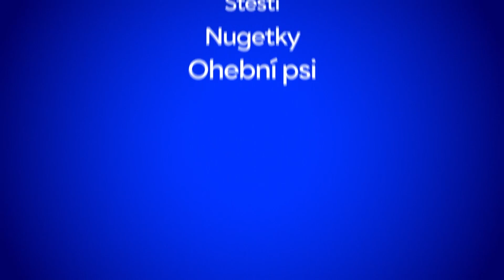Sledujte oblíbené rodinné pořady na platformě Max! 💙 | Cartoon Network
Užijte si nekonečnou zábavu s oblíbenými rodinnými pořady na platformě Max! Prozkoumejte široký výběr oblíbených titulů pro všechny věkové skupiny. 💙⭐

Na své si přijde opravdu každý. Ať už máte rádi animovaná dobrodružství v seriálech Gumballův úžasný svět a Mladí Titáni do toho! nebo nadčasovou klasiku, jako je Tom a Jerry, Looney Tunes či Harry Potter. Tak na co čekáte? Podívejte se na své oblíbené pořady na platformě Max ještě dnes.

Mrkni se na kanál Cartoon Network na YouTube a najdi zábavné klipy a videa: Gumballův úžasný svět, Craig od potoka, Mladí Titáni, do toho!, Mezi námi medvědy, Mezi námi medvíďaty, Ben 10, Čas na dobrodružství, Clarence, Normálka Steven Universe a mnoho dalších! Nepropásni nejlepší výběr kreslených seriálů, vtípků a spousty srandy, díky kterým se budeš válet smíchy.